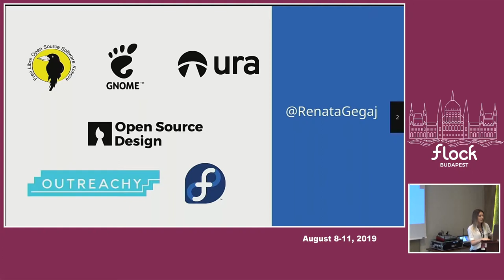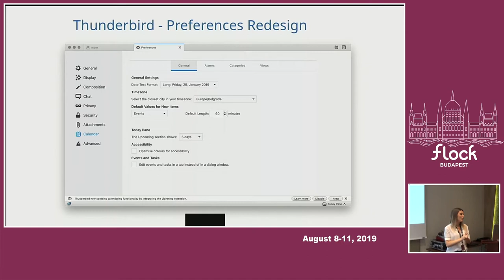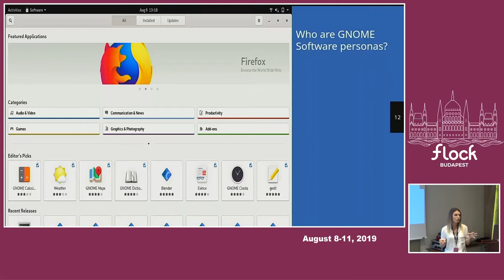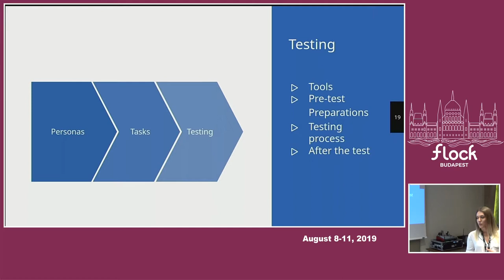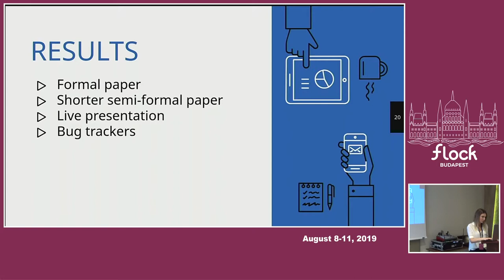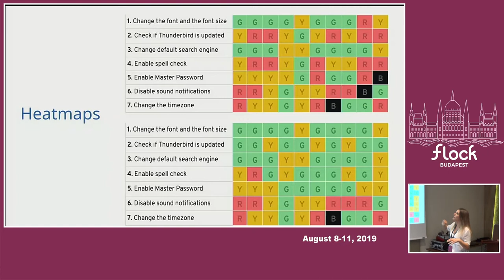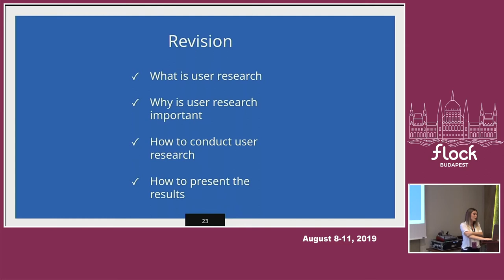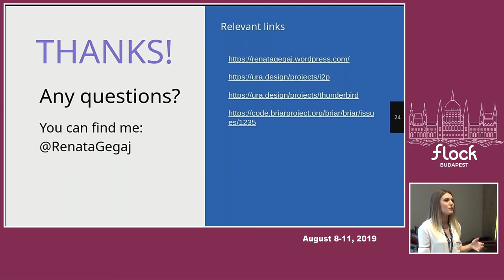Improve Fedora's User Experience - Renata Gegaj - Flock 2019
A Simplified Approach to User Testing.

User research is a crucial point for following a user-centered design approach. However, there might not be enough resources to prioritize it.
We will cover the value of doing research, choosing the right methods, organizing and running research, in just a few steps with minimal resources. These methods can be applied by any Fedora contributor to any project they are contributing to.